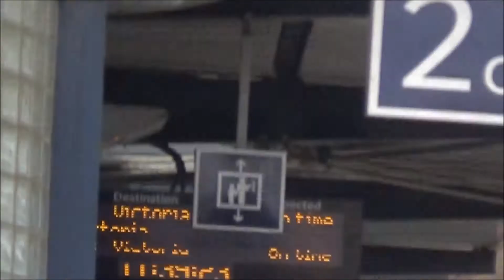Horn compilation 2021!